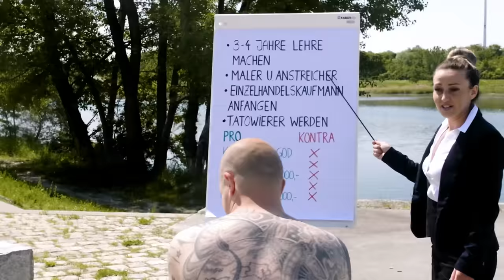Chip & Dale - Tätowierer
Music video by Chip & Dale performing Tätowierer. Chip & Dale